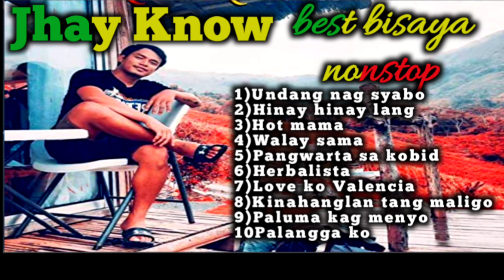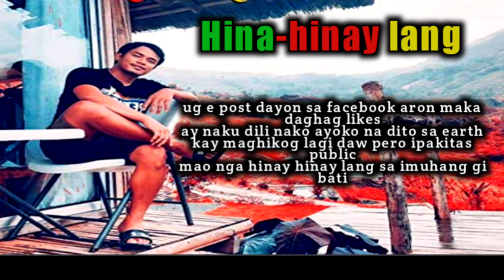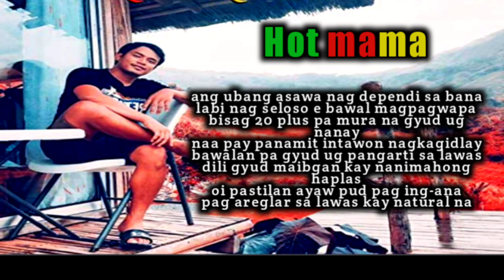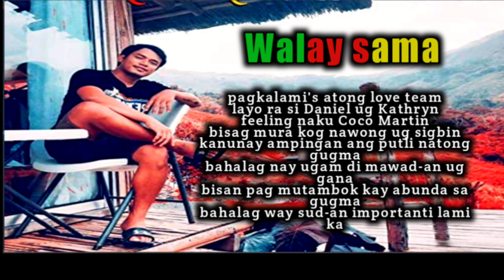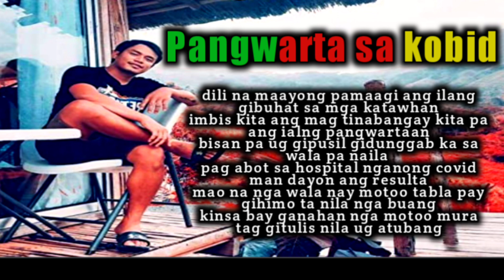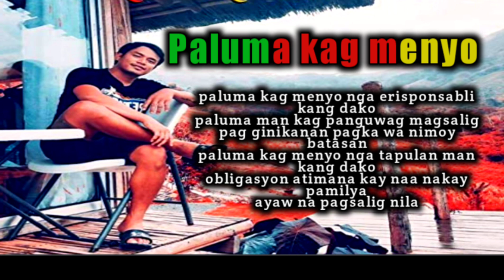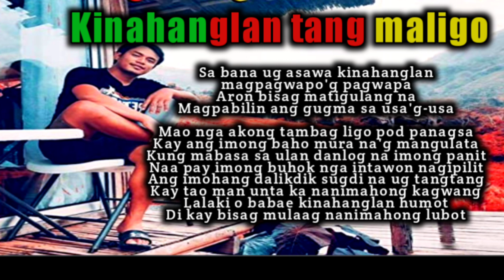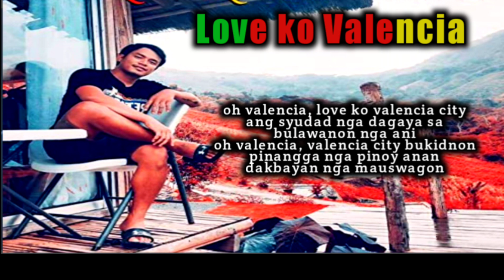Nonstop bisaya songs / By: Jhay Know / music video with lyrics